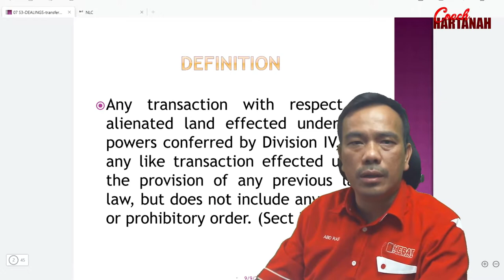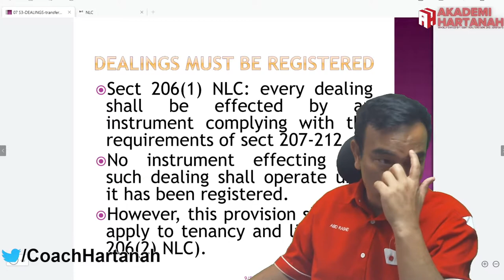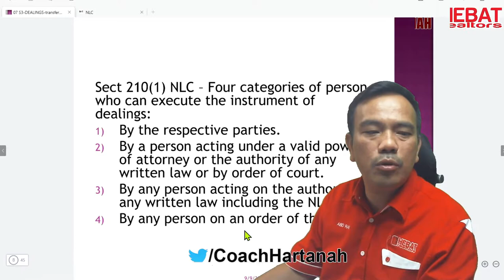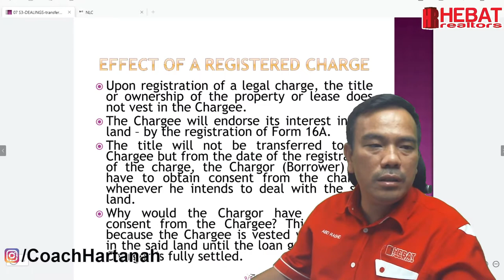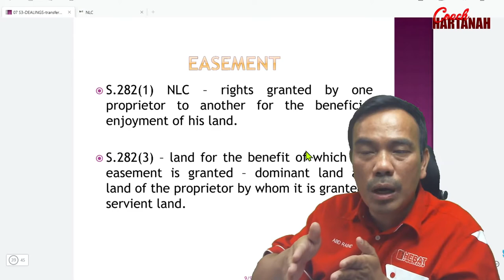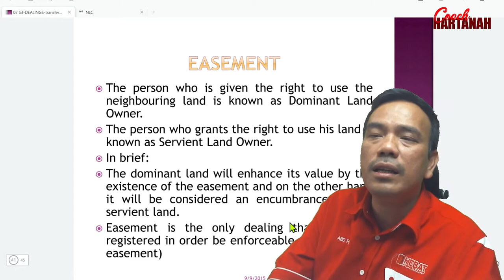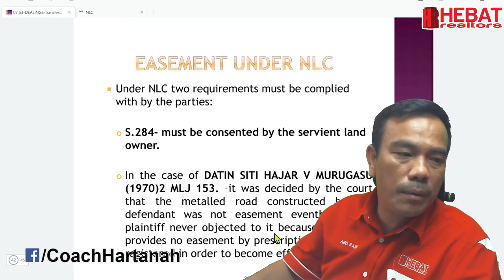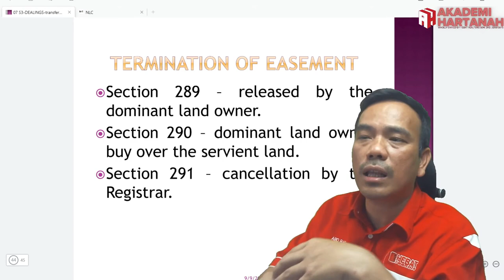DEALINGS - ISMEN (2021)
PENGENALAN ISMEN UNTUK NEWBIES
0:00 PENGENALAN DEALINGS
1:44 SEKSYEN DEALINGS
6:15 ISMEN

❤️ Sekiranya anda dapati kandungan channel ini membantu:
2⃣ Share video ini kepada rakan anda

💡 Videos for frequently asked questions:
AKAN DATANG.